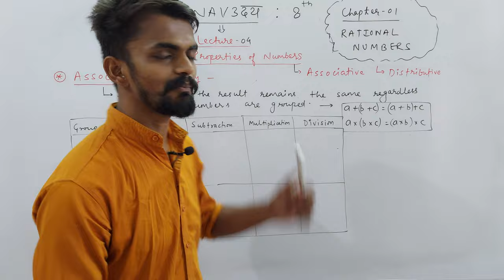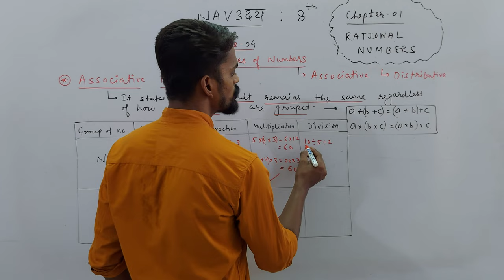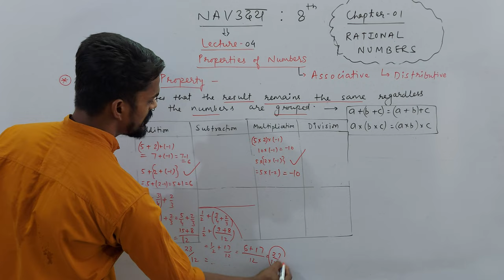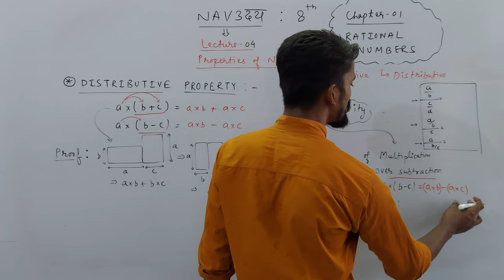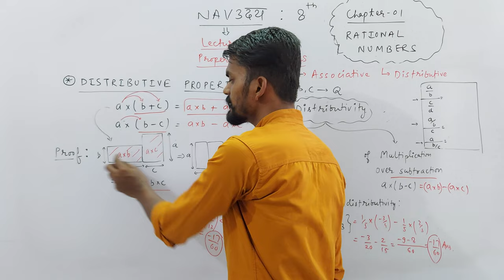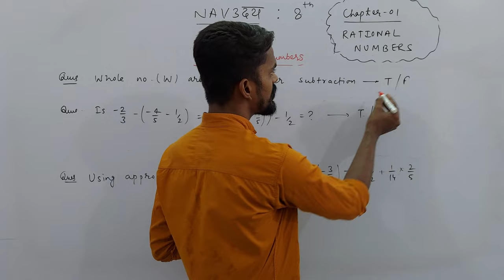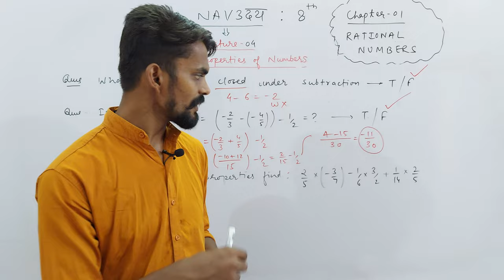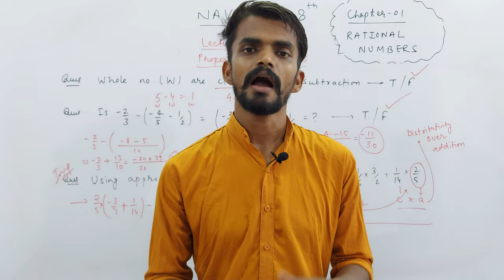Ch. 01 Rational Numbers | Associative & Distributive Property | PART 04 | NAVउदय : VIII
About Today's Lecture :
1. Properties of Numbers
a. Associative Property
b. Distributive Property

UMANG : CLASS 6TH
EKLAVYA : CLASS 7TH
NAVउदय : CLASS 8TH
SPRINT : CLASS 9TH
UDAAN : CLASS 10TH

Class 3rd To 8th : Science, Mathematics, English, Hindi, SST, General Knowledge
Class 9th & 10th : Science, Mathematics, English, Social Science
Class 11th & 12th : Physics, Chemistry, Mathematics and Biology

NOTE : 2 Days Free Demo Classes.